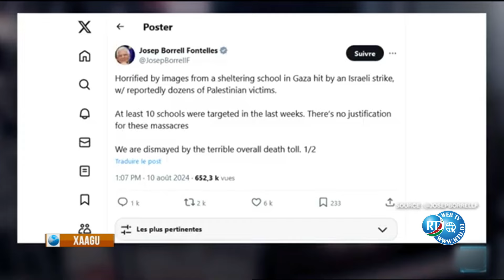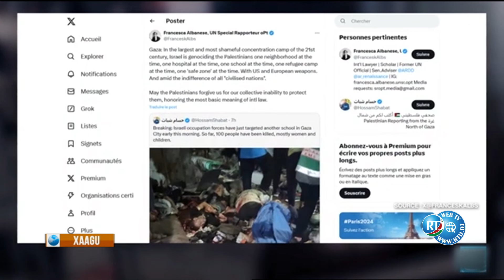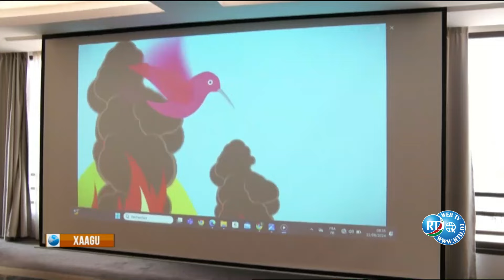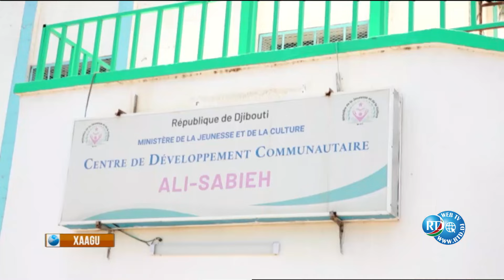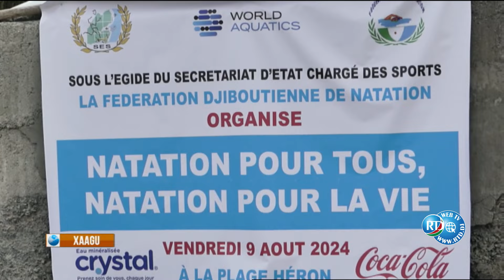Xaagu 19h du 11/08/2024